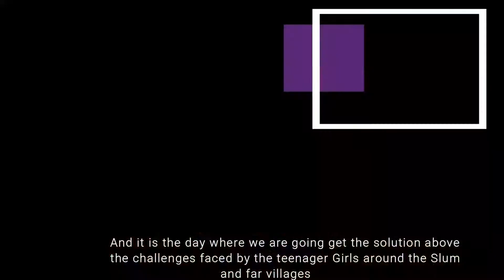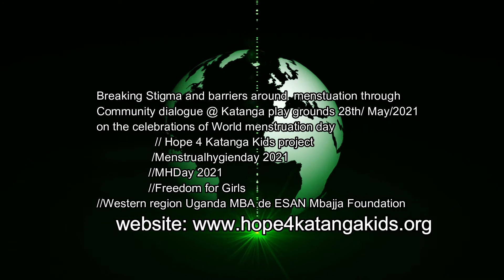ABAKYALA OKUGENDA MUNSONGA/ BREAKING THE STIGMA IN GIRLS PERIODS